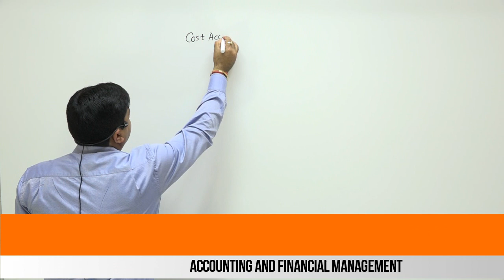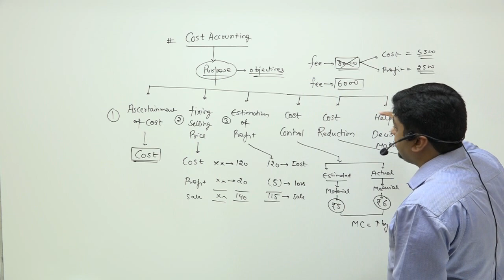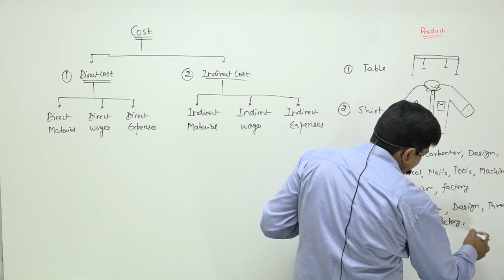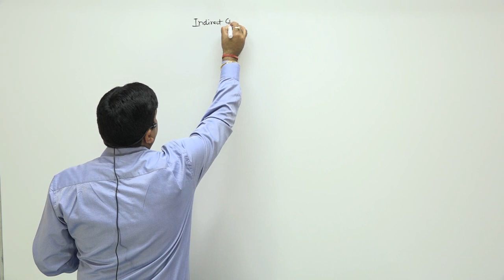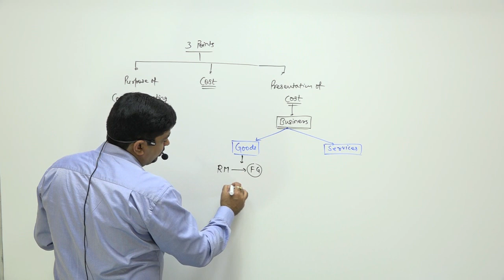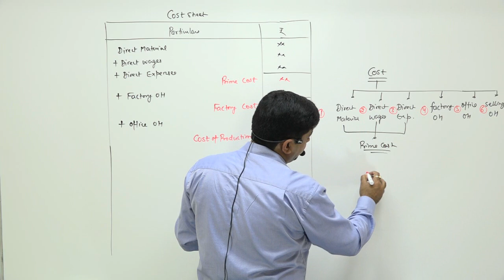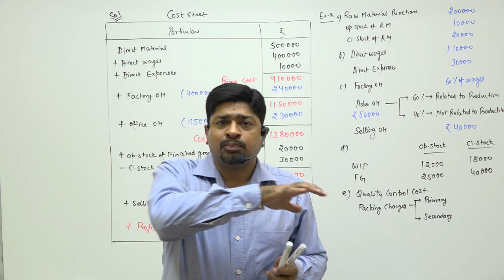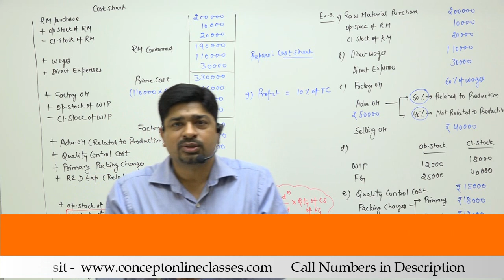Cost Accounting | by CMA Sumit Rastogi